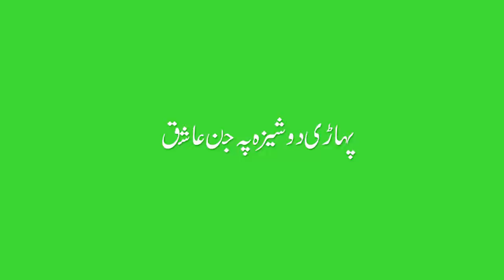Pahari Dosheza Pe Jinn Aashiq || Khofnak Kahani || Urdu Center Voice